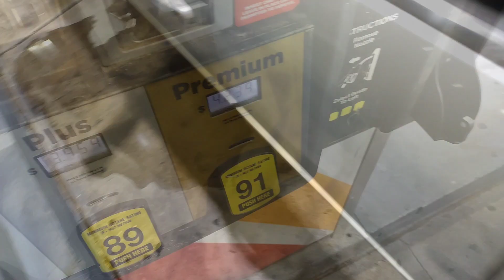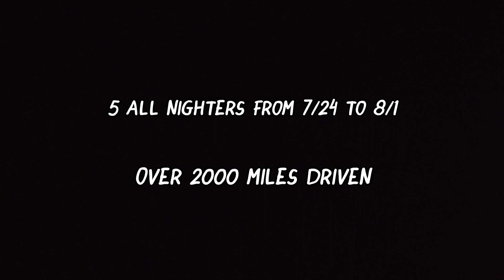Catching America's LARGEST Ant took EVERYTHING!!! - Atta mexicana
In this video, I'm on a quest to witness an Atta mexicana nuptial flight in Arizona! Atta mexicana queens are the largest ants found in the United States, being around 25mm (1 inch) in length! After a tremendous amount of work, many sleepless nights, and thousands of miles of driving, will I succeed?

This video was exhausting and expensive to make, so please be sure to check out and pick up some high quality antkeeping supplies; your purchases there help to fund these trips and allow me to keep making better and better videos!